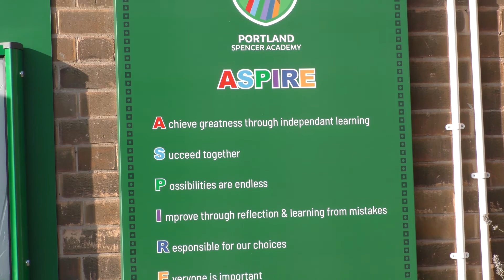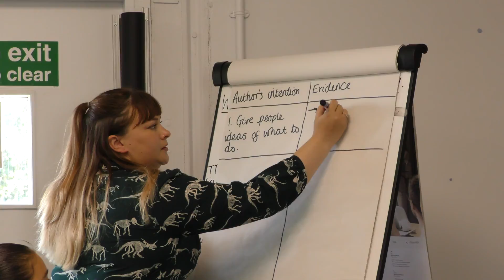Welcome to Portland Spencer Academy